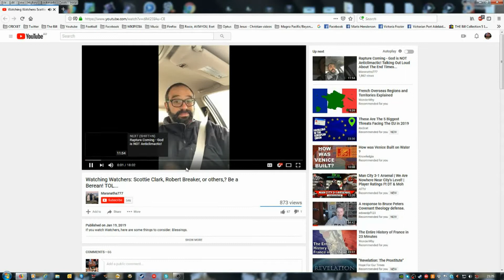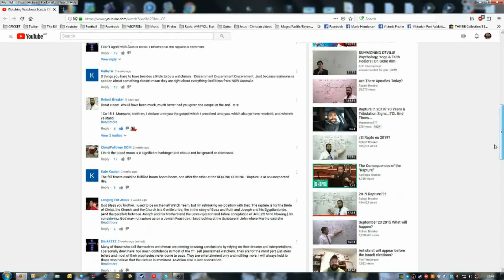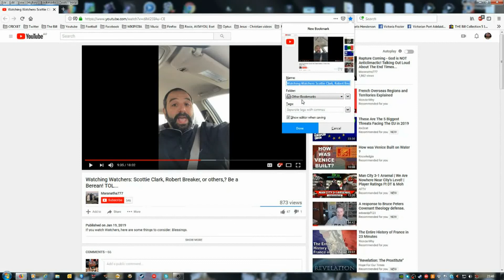There are no signs for the Rapture